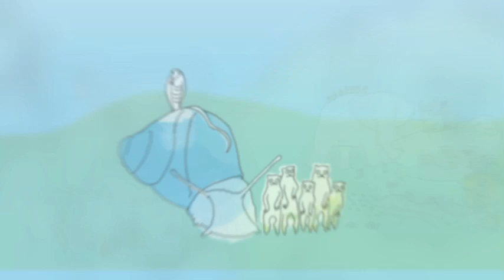Milanimo : chanté par Julien Baer, dessiné par Philippe Katerine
"Tu as un nez, deux yeux, dix doigts et il y a... mille animaux !
Cheval et dinosaure, rhinocéros et brontosaure,
gros chat, chat moyen, poisson-chat et gros chien,
libellule et requin, pélican et grizzli...
Oh, Milanimo ! On les aime tous !
Oh, Milanimo ! Et l'herbe pousse.
Je ne vais pas te parler de tous ces animaux, ça prendrait trop de temps.
Mais je voudrais t'en présenter certains que je connais personnellement."

Voici donc la tortue qui a bu dans le huitième, le toucan qui sait beaucoup de choses, le tamanoir qui partage les joies et les peines, les quarantecinq poulets dans la rue qui ont l'air heureux, les papillons qui sont très gentils et la girafe qui est partie pour de bon.

Milanimo, c'est le bestiaire insolite imaginé par Julien Baer et dessiné par Philippe Katerine !

LIVRE-CD Edité par Actes Sud Junior